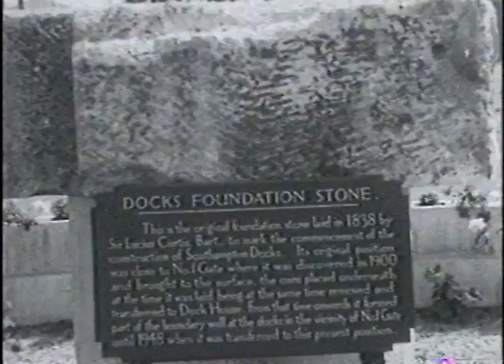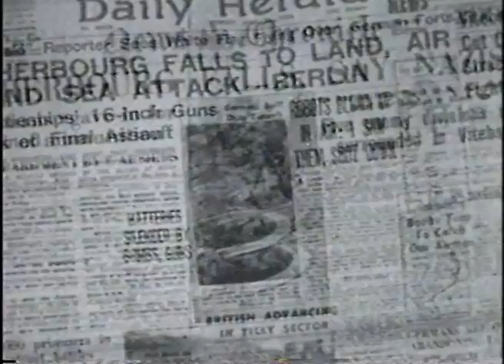Archive: Gateway to the World, Short History of Port of Southampton, UK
This film was produced for the Millennium celebrations in 2000.  It gives a condensed insight into the history of Southampton as a port and “Gateway to the World”.

Includes information on the origins of the Southampton, building of the historic walls around the city, some of the buildings including the Merchants House, Wool House and Tudor House Museum.  Includes visits from ships and great liners including The Mayflower, The Titanic, The Queen Mary, and more recent liners.

Other footage includes Ocean Terminal in Southampton Docks and aftermath footage and memories of the bombings during World War II which destroyed Holyrood church and many buildings in Southampton high street.

This is archive footage from our 30+ years in the video production business and therefore quality of footage may reflect this.

About us:

Focus are a UK based multimedia communications agency specialising in audio and video.  We help businesses use video and audio to maximise their sales impact and keep ahead of their competitors.

We have a fully equipped ISDN studio and green screen facilities in Southampton, Hampshire.  See our portfolio for examples of web video for business, podcasts and webinars produced for health and safety, training and employee communications, product launches, tourism, science, technology, aerial and the maritime sectors.

In marketing surveys, 90% of customers have said that video helps buying decisions – find out more by joining one of our Breakfast Briefings or request a Free Guide to Video (see website).

A video can be used on your website or social media as part of your digital marketing strategy, giving cost effective online sales and marketing 24 hours a day, 365 days a year.